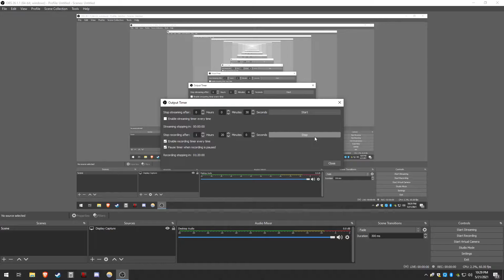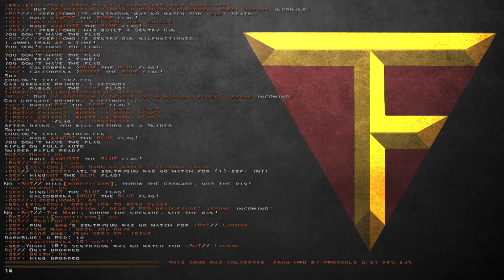Quake Mega TF - 8/18/2002 Biscuit Bowl #2 Championship Match - ROT vs SEF (Overtime for Round 1)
Point of View: ROT Tallas
Map: Spit2
Have old demos? (search .dem .qwd .qwz .mvd file types)...